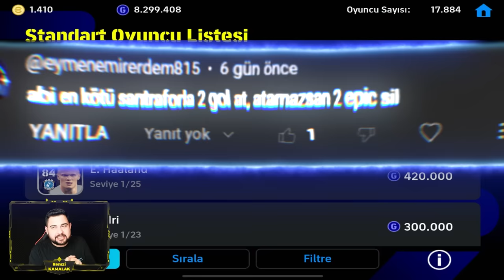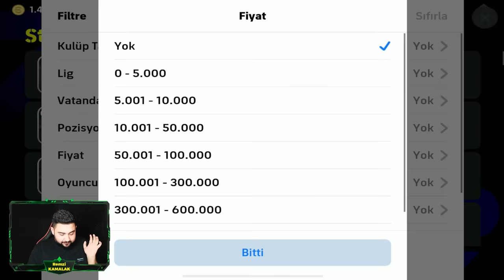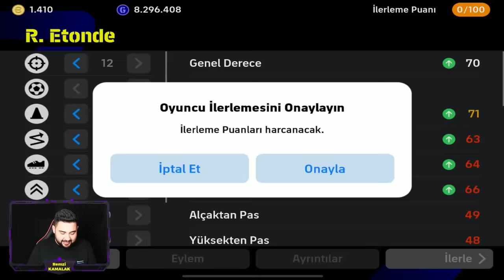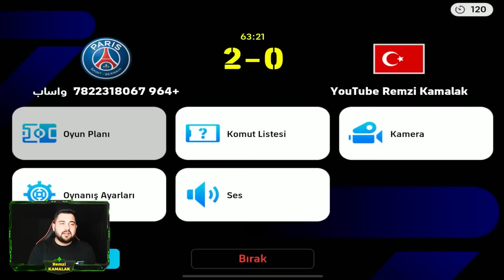OYUNUN EN KÖTÜ FORVETİ İLE 2 GOL ATAMAZSAM 2 EPİC SİLERİM!😱EFOOTBALL 2024 MOBİLE